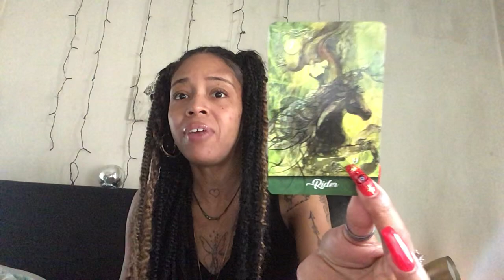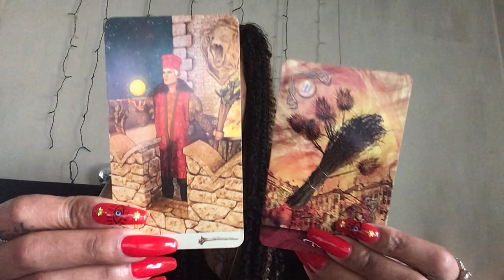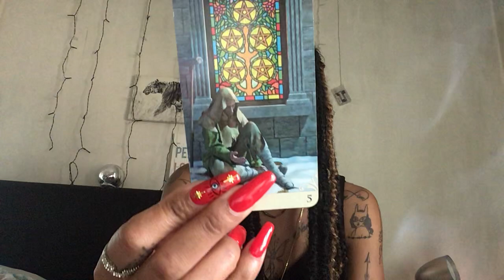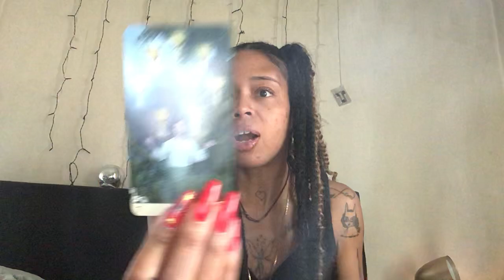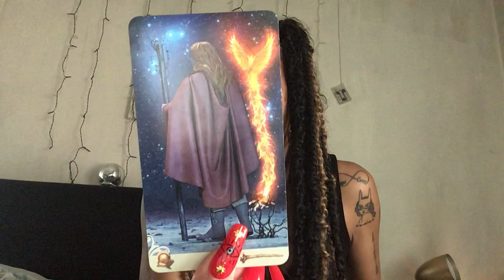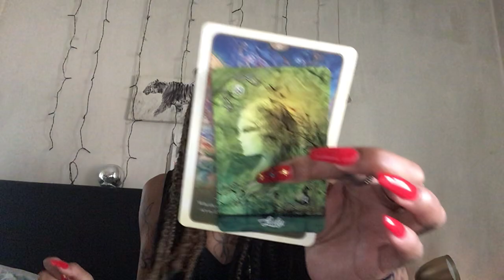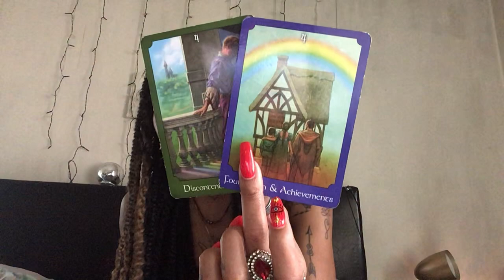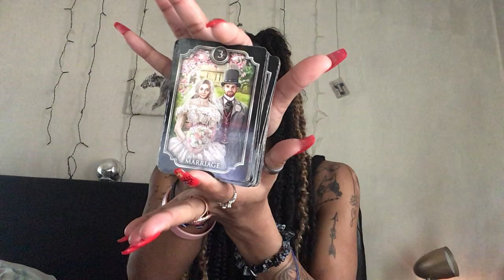dm to DF you were even loyal on bad terms☺️Now it’s time to return the favor whatever U want is URS🛍